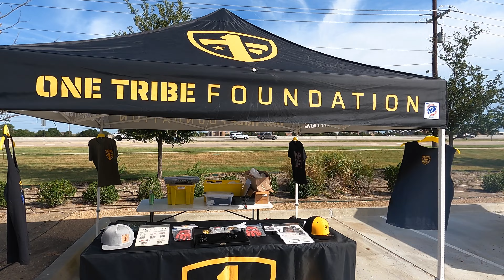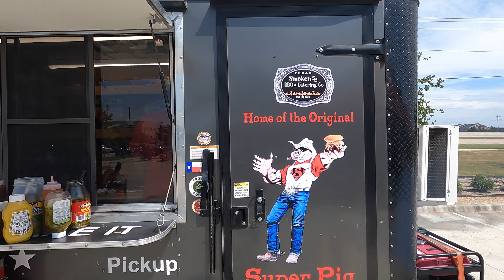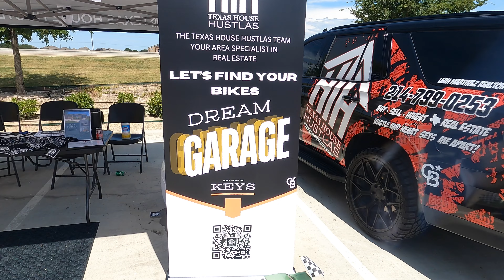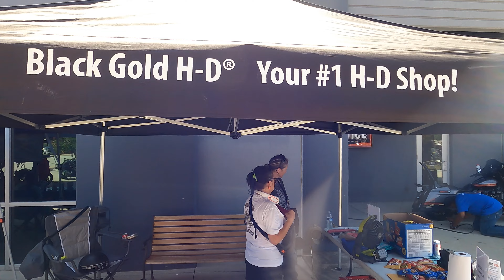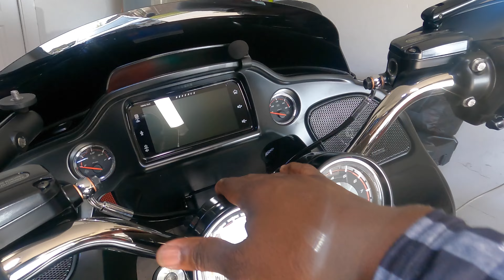NEW BARS/ BLACK GOLD HARLEY 4th ANNIVERSARY PARTY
Harley Davidson 107 to 128 kit ⁠ ​⁠​⁠​⁠​⁠​⁠​⁠​⁠​⁠@harleydavidson
Movo mic

Saddlemen Road Sofa

Phone Mount

Figurati Designs

Custom Dynamics Shark Demon Headlights

Custom Dynamics ProBeam Turn Signals

Flo oil filter

GoPro 360 Handle Mount

Hotwire-12v-bluetooth-heated-jacket-liner?gad_source=1&gbraid=0AAAAAD_Ag1c2DnzKL7R7V1WTcZljqsucv&gclid=CjwKCAiAvdCrBhBREiwAX6-6UgA4tL7IyedXyj3TDqyKzXGp2GWxOp5glDDOobYNbw3ieRTo3upeexoCmwUQAvD_BwE

Nelson Rig Rack Bag

Saddlemen tuck & Roll seat

Memphis shades

Custom Dynamics @customdynamics
Vent lights
Plasma Rod

B07BL67QQV  ref=cm_sw_r_as_gl_api_gl_i_S4100BXT5W62B5X9E437?linkCode=ml2&tag=kbg23-20.

B09GYD55JF/
ref=cm_sw_r_as_gl_api_gl_i_1M87C7Y3M1PGQ7QDV8BR?linkCode=ml2&tag=kbg23-20
Arm Sleeves

HR3 Bagger Denim Blk Tour Pack

gad_source=1&gclid=CjwKCAjw4f6zBhBVEiwATEHFVqimqMB0u7fnLd-M0aEYz2WKbjmplXRHJlwNXxnn4Pk2EeaHiT2bkxoC2fgQAvD_BwE

Superior Tek Car Apple Play

Chrome Lower Belt Guard

Black Lower Belt Cover

  La Chopper Hammer Bars

Dunlop American Elite

Dunlop American Elite Rear

Nelson Rigg Route 1 Bag

 RickRak Saddlebag bolts

RickRak Gas Cap Keeper

Movo ACM400 Flexible Goosenec

Galfer Rotors

Memphis shade 6in Blk Windshield

OCCAxV0RzABHQGPDyYQFnoECAcQAQ&usg=AOvVaw1l0f2hWEGJ-I9gz4ZBxx7C

MORE CLOTHING:
Arm Sleeves
MAGCOMSEN Men's Winter Pants (Waterproof)
Cooling Arm Sleeves
Lightweight Cycling Gloves
Heated Gloves
Heated Vest

MORE INSTALLS ON KONG:
5.0 Wireless CarPlay Adapter
Saddlemen SDC Performance Pro Series Seat

HR3 Kingsize Tour Pack
Rearview Mirrors
Highway Pegs
Flex Clamp Mount
MZS Motorcycle LED Light Kit
WOWTK Outer Fairing Trim Skirt

Motorcycle Helmet Chin Mount
Nelson-Rigg Route 1 Weekender Sissy Bar Rack Bag
Custom Dynamics ProBEAM Dual LED Tribar
Black Denim Fairing Air Duct

Motorcycle Cover

Other

Aluminum Alloy 360 Swivel Arm Mount

GoPro Accessories:
Housing Cage for GoPro 9 (Currently Unavailable)
GoPro Pro 3.5mm Mic Adapter
Carrying Case for GoPro